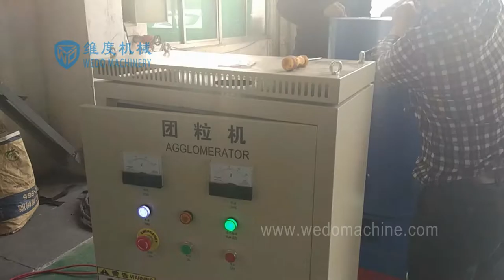Plastic Agglomerator Machine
if you are interested in our product,please contanct me.